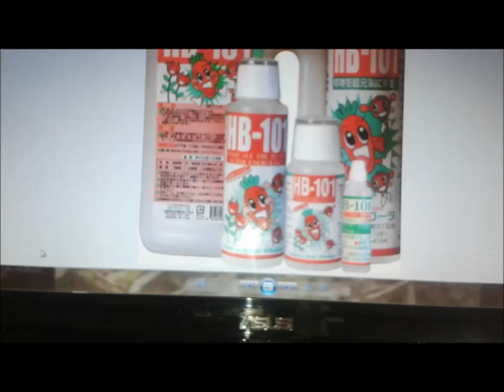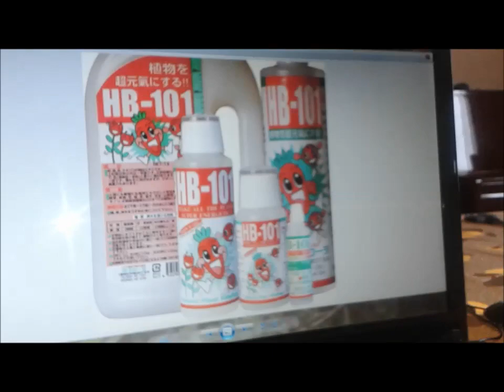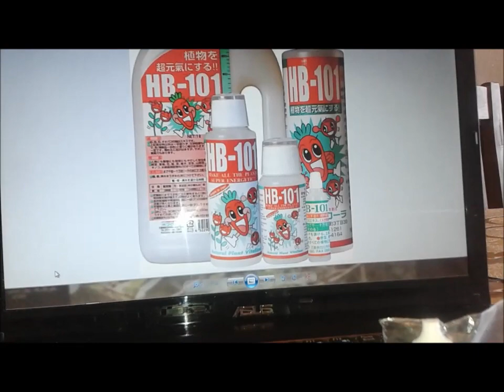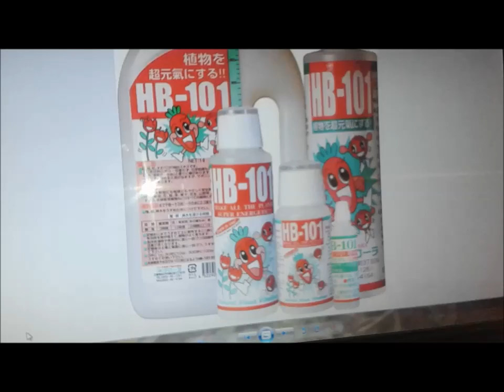ორქიდეომანია # HB 101, ორქიდეების შეუცვლელი დახმარება და გასეირნება აივანზე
როგორ გამოიყენება სტიმულატორი HB101,
ორქიდეებს მოსწონთ და უყვართ სუფთა ჰაერი;